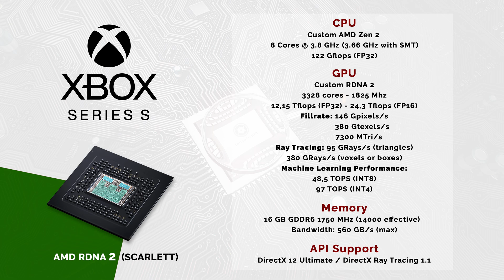Tekken 8 - Tech Analysis on Xbox SS, SX and PS5 (Unreal 5) - Conclusion Captions in EN/ES/IT/PT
Analysis of performance and image quality of Tekken 8 on Xbox Series S/X and PS5.

Index:

Intro 00:00
Frame Rate – Xbox Series S 00:09
Resolution 01:43
Frame Rate – Xbox Series X 03:23
Reflections 04:57
Frame Rate – Playstation 5 06:05
Shadows 07:39
Frame Rate – Face-off 08:39
Environment Geometry 10:13
Textures 11:13
Loading 12:13
Conclusions 13:00
Xbox Series S Tech Specs 17:05
Xbox Series X Tech Specs 17:15
PS5 Tech Specs 17:25

Technical dictionary:

- Draw Distance:

In computer graphics, draw distance (render distance or view distance) is the maximum distance of objects in a three-dimensional scene that are drawn by the rendering engine. Polygons that lie beyond the draw distance will not be drawn to the screen.

- AMD FidelityFX™ Super Resolution (FSR):

FidelityFX Super Resolution (FSR) is used to upsample an input image into a higher resolution. There are two versions of FSR with distinctive upscaling technique and image quality.

FSR 1 is a spatial upscaler based on the Lanczos algorithm* requiring an anti aliased lower resolution image.

FSR 2 and 2.1 is a temporal upscaler based on a modified Lanczos* requiring an aliased lower resolution image and utilising the temporal data (such as motion vectors and frame history) and then applies its own anti aliasing pass which replaces the game's temporal anti-aliasing solution.

Quality Preset      Scale Factor     Render Scale
Performance               2.0x                  50.0% (e.g. for 4k: 1080p upscale to 2160p with FSR)
Balanced                      1.7x                  58.8% (e.g. for 4k: 1270p upscale to 2160p with FSR)
Quality                          1.5x                  66.6% (e.g. for 4k: 1440p upscale to 2160p with FSR)

* The Lanczos algorithm is an iterative algorithm invented by Cornelius Lanczos that is an adaptation of power methods to find eigenvalues and eigenvectors of a square matrix or the singular value decomposition of a rectangular matrix. It is particularly useful for finding decompositions of very large sparse matrices.

- Cube Mapping  Reflections:

A Cubemap is a collection of six square textures that represent the reflections on an environment. The six squares form the faces of an imaginary cube that surrounds an object; each face represents the view along the directions of the world axes (up, down, left, right, forward and back). Cubemaps are often used to capture reflections or “surroundings” of objects; for example skyboxes and environment reflections often use cubemaps.

- Screen Space Reflections (SSR):

Screen space reflections (SSR): a more expensive technique that traces reflection rays in screen space (as opposed to world space in e.g. ray tracing). This is done for each rendered pixel of the reflected surface, using the surface normal and scene depth.
The disadvantage is that objects not captured in the rendered frame cannot appear in the reflections, which results in unresolved intersections and incomplete reflection image.

- Ray-Traced Reflections

Ray-Traced Reflections is a more accurate ray-traced solution to Screen Space Reflection technique (that traces reflection rays in screen space),  ray tracing traces reflection rays in world space.
The disadvantage of the technique using ray tracing is the need for a dedicated hardware for accelerating the calculations needed to perform the feature.

-  Shadow Mapping

Shadow mapping or shadowing projection is a process by which shadows are added to 3D computer graphics. This concept was introduced by Lance Williams in 1978, in a paper entitled "Casting curved shadows on curved surfaces."[1] Since then, it has been used both in pre-rendered and realtime scenes in many console and PC games. Shadows are created by testing whether a pixel is visible from the light source, by comparing the pixel to a z-buffer or depth image of the light source's view, stored in the form of a texture.

- Simple Shadow Mapping

Simplest possible implementation of Shadow Mapping, without any smoothing or additional features.

- Soft Shadows Mapping

Soft shadows are typically rendered in games by using shadow mapping and Percentage Closer Filtering with a uniform kernel size. The Percentage-Closer Soft Shadows (PCSS) algorithm computes a variable kernel size based on the distance between the relative position of the receiver point, an approximation of the blocker, and the area light.

- Ray-traced Shadows

Ray-traced shadows are generated by tracing the path of rays sampled from a light source. Ray-traced shadows are more accurate than shadow-mapped shadows. All ray-traced shadows are world space shadows.